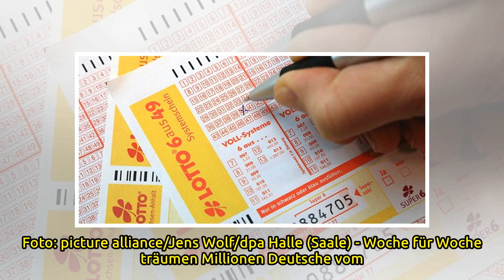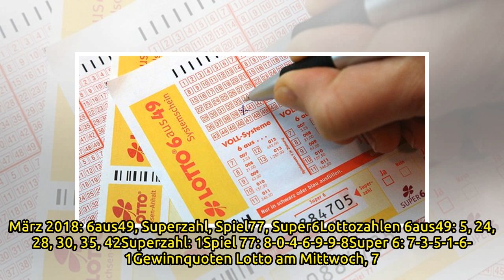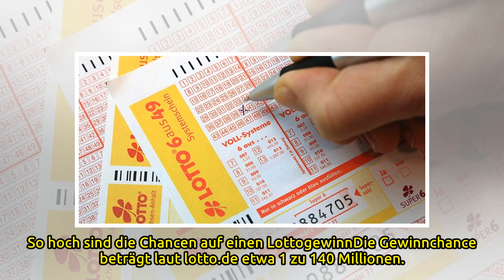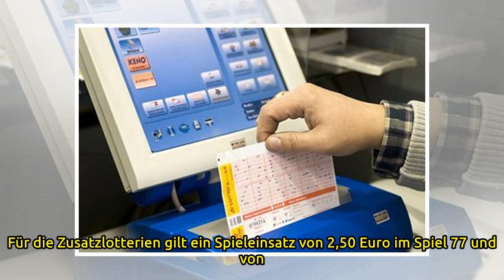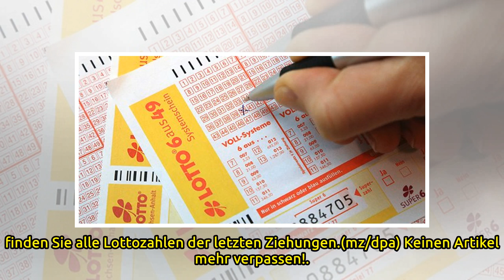Lotto am Mittwoch, 6 aus 49: Lottozahlen und Quoten von heute, dem 07.03.2018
Die aktuellen Lottozahlen sowie alle Infos zur Ziehung beim Lotto am Mittwoch, 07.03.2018, finden Sie hier. Foto: picture alliance/Jens Wolf/dpa Halle (Saale) - Woche für Woche träumen Millionen Deutsche vom großen Geld, und die Ziehung der Gewinnzah...